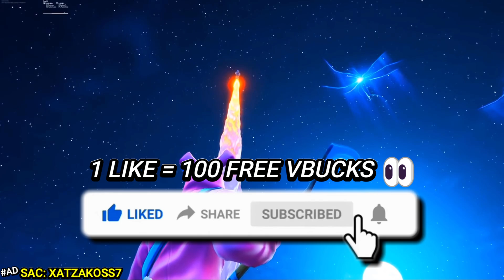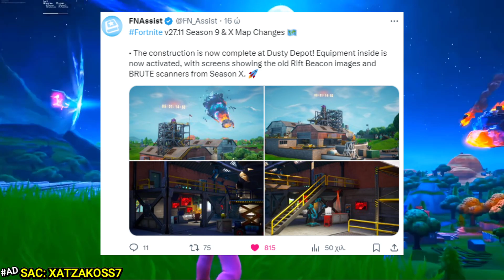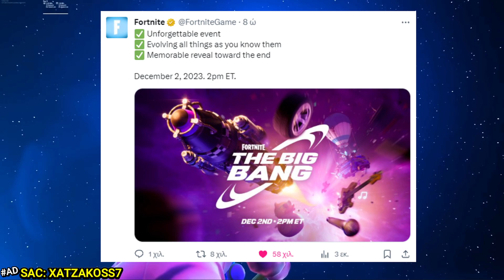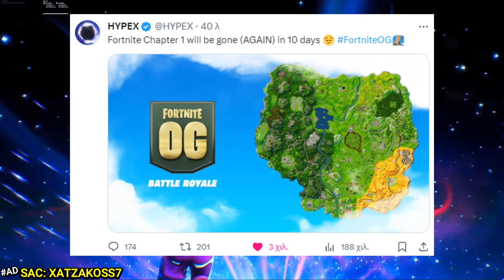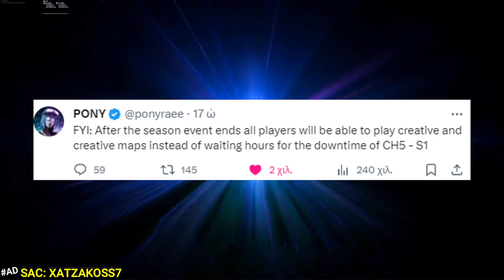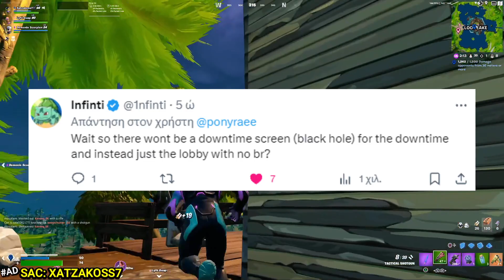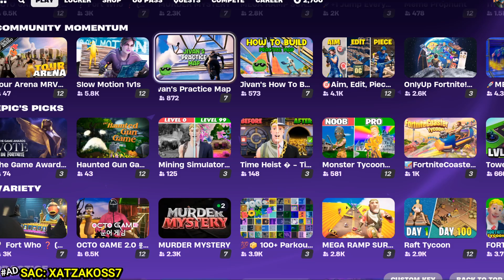ΑΚΥΡΩΘΗΚΕ Η ΜΑΥΡΗ ΤΡΥΠΑ! ΤΙ ΓΙΝΕΤΕ ΜΕ ΤΟ EVENT? 😭 ΤΟ ΤΕΛΟΣ ΤΟΥ FORTNITE OG & ΧΑΡΤΗ - ΠΑΜΕ CHAPTER 5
💪ΜΗΝ ΞΕΧΝΑΣ ITEM SHOP SUPPORT A CREATOR XATZAKOSS7

🔥ΚΛΗΡΩΣΗ 3 ΔΕΚΕΜΒΡΙΟΥ - ΣΤΟ ΠΡΩΤΟ STREAM ΤΗΣ ΝΕΑ SEASON

👑ΥΠΟΣΤΗΡΙΞΕ ΤΟ ΚΑΝΑΛΙ ΜΕ ΕΝΑ DONATE-MEMBER ΑΠΟ ΤΟ ΔΟΛΑΡΙΟ ΚΑΤΩ ΣΤΟ CHAT👑

⚠ Tα Donates, Superchats, Member, Gifts ΔΕΝ έχουν επιστροφές για κανένα λόγο. Παρακαλώ όλες οι δωρεές να γίνονται με έκγριση του κηδεμόνα σας (για ανήλικα παιδιά) ⚠

⚡Καθημερινά Video - Streams με Ελληνικό Gaming περιεχόμενο!!